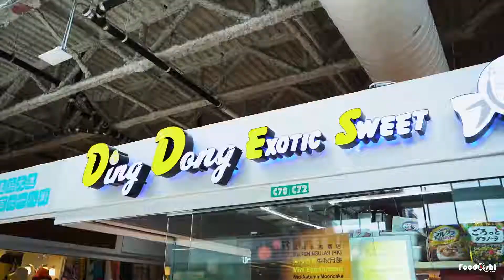Ding Dong Exotic Asian Snacks